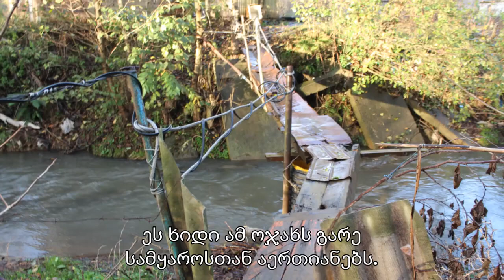როდესაც ერთი არასწორი ნაბიჯი შეიძლება დაგიჯდეს სიცოცხლის ფასად... - ChernovetskyiFund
როდესაც ერთი არასწორი ნაბიჯი შეიძლება დაგიჯდეს სიცოცხლის ფასად...
ცეცხლაძეების ოჯახს ინტერვიუს ჩასაწერად რომ ვესტუმრე, არ მეგონა, თუ შიმშილისა და სიცივის გარდა, სიკვდილსაც ჩავხედავდი თვალებში, სრული ამ სიტყვის მნიშვნელობით. ერთი არასწორი ნაბიჯი, შეიძლება უკანასკნელი აღმოჩნდეს და ეს სიტყვები არ არის შელამაზებული მეტაფორა. რათა მიაღწიოთ ქოხამდე (სახლს ნამდვილად ვერ დავარქმევთ ამ ნაგებობას) მდინარეზე უნდა გადახვიდეთ, ხისა და რკინის კონსტრუქციის გავლით, რომელიც ნაპირებს შორის ხეებზე მიბმული თოკებითა და ბაწრებით არის მიმაგრებული. ალბათ, ასეთ „ხიდთან“ ახლოს მისვლასაც ვერ გავბედავდი, რომ არა ნანუკა და ნიკა, რომლებიც მელოდებოდნენ და მამხნევებდნენ.
🙏 ჩვენი ფონდის ანგარიში:
(დანიშნულება: ცეცხლაძეების ოჯახი).

When any misstep left or right can cost a life. Little hungry tightrope walkers.
When I went to the Tsetskhladze family to interview them, I did not expect that, in addition to hunger and cold, I would literally have to look death in the eye. One careless step may become the last one, and these words are not just an exaggeration. To get to the hut (it is simply impossible to call this building home), you need to cross the river along some structure made of wood and iron, which is held between the banks by ropes and cords wrapped around a tree. I probably wouldn’t even dare to come close to such a “bridge” if it weren’t for Ninuki and Nika, who were waiting for me and cheering me on
🙏 Our Fund’s accounts are:
(Purpose: The Tsetskhladze family).

Когда случайный шаг влево или вправо может стоить жизни… Маленькие голодные канатоходцы поневоле!
Когда я шла в семью Цецхладзе на интервью, то не думала, что мне, помимо голода и холода, буквально придётся посмотреть смерти в глаза. Один неверный шаг может оказаться последним, и эти слова не приукрашенная метафора. Чтобы добраться до хижины (домом назвать эту постройку просто невозможно), нужно перейти через речку по деревянно-железной конструкции, которую между берегами удерживают верёвки и шнуры, примотанные к дереву. Я бы, наверное, к такому мосту и близко бы не приблизилась, если бы не Нануки и Ника, которые ждали меня и подбадривали
🙏 Счёт нашего Фонда:
(назначение: Семья Цецхладзе).